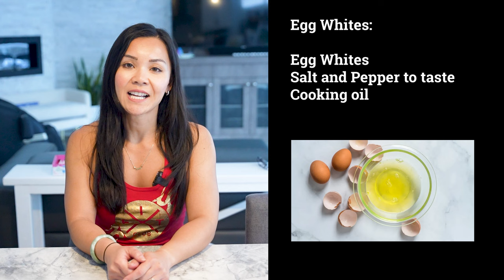New Years Meal Prep: Weight Loss Food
Hey, FitFam! 🌟 Ready to kickstart your fitness journey? 🚀 I've got a game-changing meal prep plan to supercharge your weight loss goals! 🏋️‍♂️

🍽️ From batch-cooked chicken breasts to Spartan stew that's a hit with the whole family, we've got your back! 😋👨‍👩‍👧‍👦

Discover the power of pre-cooked egg whites for a quick and nutritious first meal, along with Nary's homemade protein bars and Maria's protein waffles for a delicious treat! 🍳🍫 And don't forget the convenience of Quest protein chips and your favorite protein bars.

But wait, there's more! 🌿 Boost your nutrition with a GREEANS Shake and EAA's powders — one a superfood supplement and the other a tasty muscle growth supporter! 💪🌈

Let's inspire and support each other on this incredible journey. 🤝💬